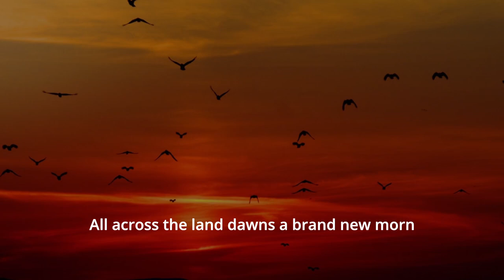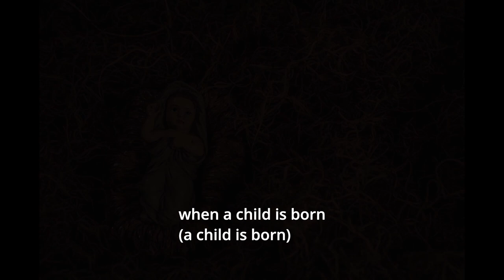When A Child Is Born | Christmas Song | SATB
This is a version of the song "When a Child Is Born", interpreted in video using a montage of pictures and videos taken from pexels.com. The piano was done entirely in MIDI.